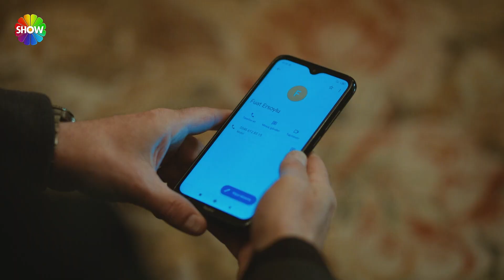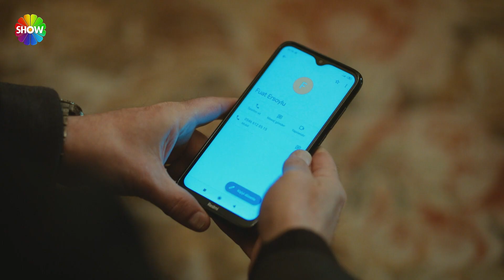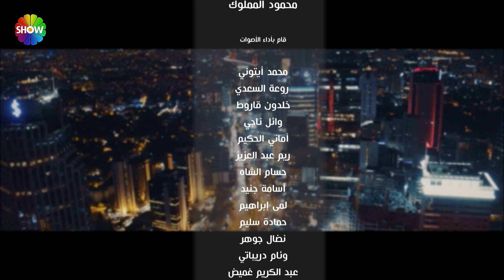Fuat Ersoylu تسعى وراء أسرار علي رضا | الحلقة 43 علي رضا